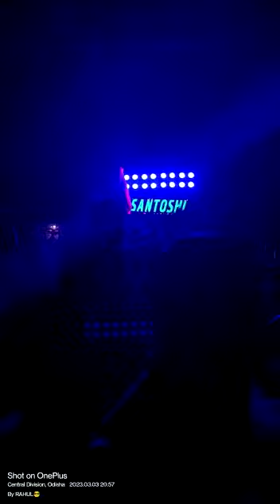Muqabla saxophone 🎷Song Cover master Murali sir G Bhajaram Maa santoshi Musical 💥Maasantoshi